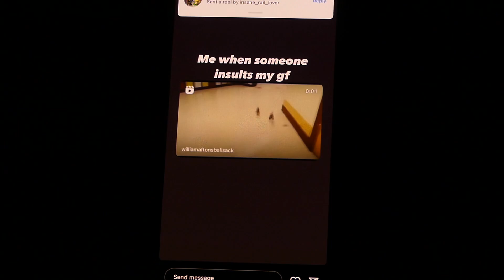Instagram Jacob Edwards Story